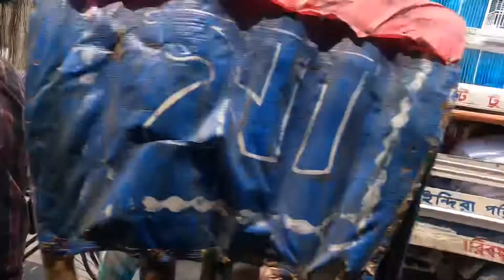How I planted 100 trees. Part-2